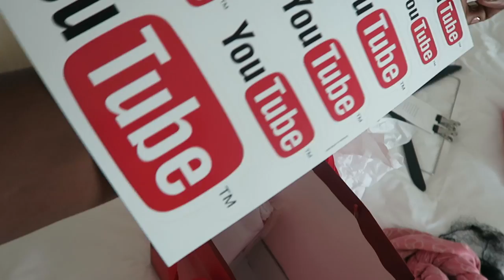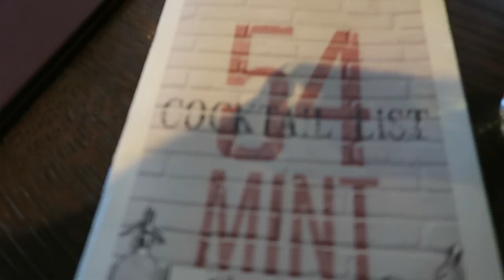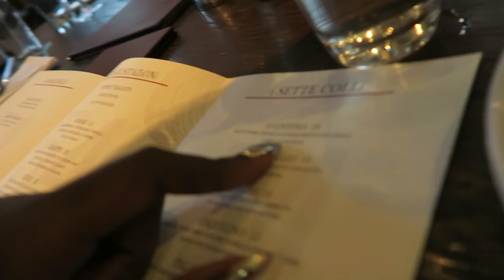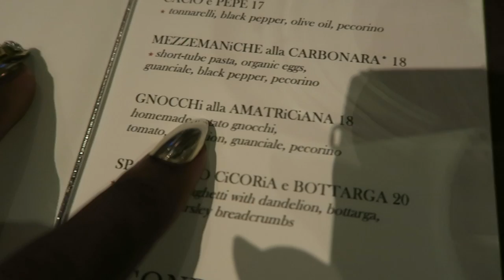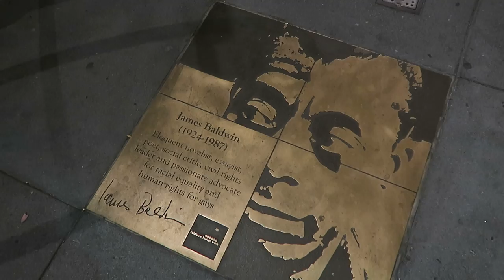YOUTUBE HQ TOUR!+WALKIN AROUND SAN FRAN~